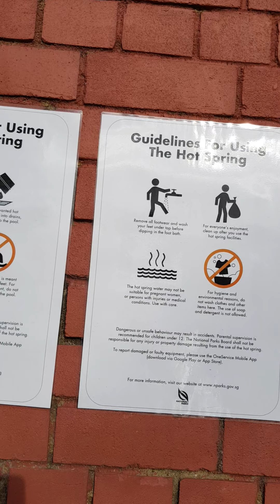Sembawang HOT SPRING Singapore . with friends